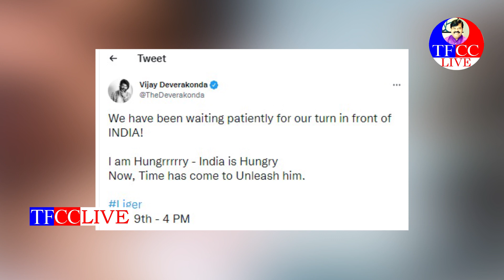VIJAY DEVARAKONDA ANNOUNCES LIGER MOVIE UPDATE I DR.P.R.K.GOUD